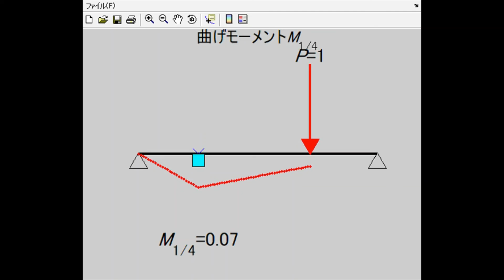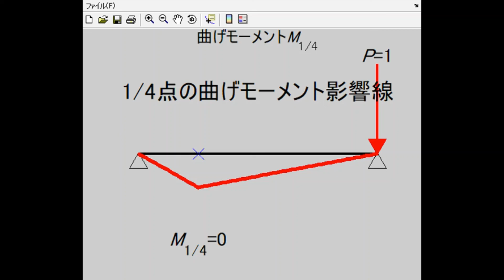曲げモーメント影響線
構造力学で学習する曲げモーメント影響線の考え方を説明したアニメーションです。